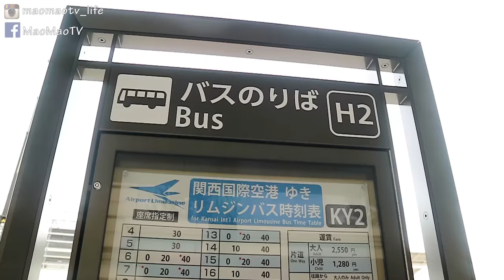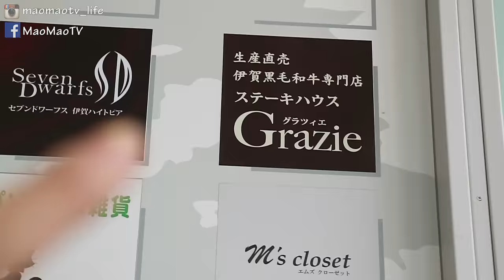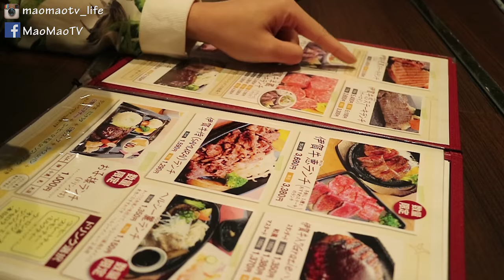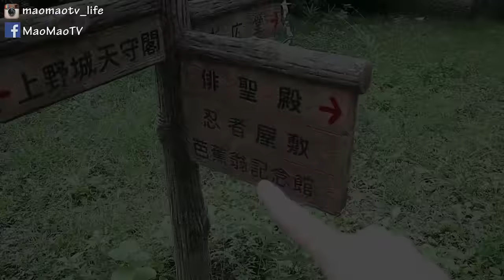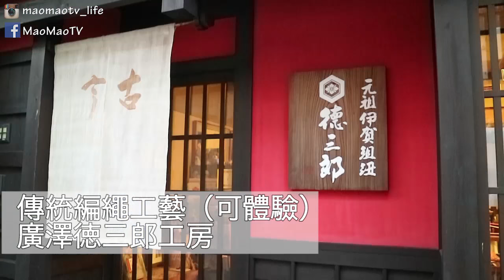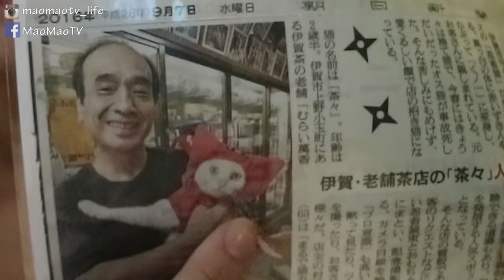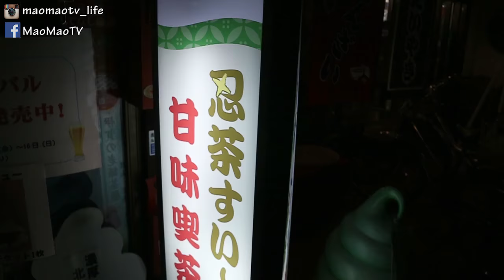你的名字♥試做組紐！・忍者貓｜日本伊賀１日遊！｜首次送禮活動，所以影片要看完啦～xD｜MaoMaoTV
（下面還有東西看~）

【影片介紹】
伊賀！還真的在京都，關西住了那麼久都沒有去過xD
伊賀是一個距離京都，大阪，神戶不遠的一個城市。
從京都出發搭巴士只需要90分鐘，而且不用轉車！
蠻適合在關西的旅行行程裡面去個一日遊的。

為什麼我推薦，而且覺得值得去的是因為
他真的是有特色！第一他就是一個忍者的發祥地，非常具有歷史意義。
當地的忍者文化也發展到觀光，讓旅行此地的人可以透過變裝，
看表演，忍者屋來了解文化，還有和忍者文化做交流。

這次行程裡面喔特別喜歡的是編繩，
一次只要1000日幣！
真的好便宜，都怕老闆開價太便宜了。

而且製作完的成品絕對不會像是自己的DIY，真的可以帶出門～

一點要注意的是，從 伊賀回程的巴士很早就沒了，
所以我跟Eri是搭電車回京都的。
覺得巴士公司一定要多加一班晚上的巴士回京都～～～

如果來到關西，都這麼近了不去一趟太可惜了！
推薦你們把伊賀放進你的關西行裡面～

◾️ 一日行程 總整理◾️
1. 伊賀牛 グラツィエ（ステーキハウスＧｒａｚｉｅ）
2. 忍者変装
だんじり会館
3. 伊賀流忍者博物館
4. 伊賀上野城
5. 廣澤徳三郎工房
6. むらい萬香園（忍者猫Cafe）

【關於Mao】
Hello 你好！
我叫Mao, 是一個台灣女生。
在日本認識了很多日本人朋友，還有其他國家朋友後
真的覺得文化差異太有趣了！

決定在YouTube分享給對海外文化還有語言有興趣的朋友
我在日本的生活旅遊經驗然後提供一些資訊
給那些像我一樣想來日本留學看看的台灣人們～
（尤其是日本和日語（日文）xD畢竟我在日本haha）

♥Mao愛看 YouTuber♥
ShenLimTV
미라 Mira's Garden
Mumu MusicTV
安啾咪
蔡阿嘎
rickolam1
魚乾
靠杯星球 fun planet
GINA HELLO!
TheKellyYang
JASON(大J)
笑波子
香格拉 Shangrilayt
Stopkiddinstudio
TGOP (This Group Of People)
這群人

... and more!

MaoMaoTV 頻道關鍵字：
台灣 日本 香港 旅遊 留學 美容 美妝 台灣女生 留學日本 生活分享 美妝分享 美妝推薦 日本女生 日本男生 日本旅行 日本美食 香港旅行 香港美食 日語學校 自學日文  自學廣東話 日文教室 廣東話教室 日文教學 廣東話教學 日本觀光 香港觀光 台灣觀光日文 日語 廣東話 學日文 學日語 學廣東話 找工作 創業 網路副業 兼差 台灣人 日本人 香港人 旅遊推薦 必知 比去 必吃 旅行 自由行 跟團 台湾 日本 香港 旅游 留学 美容 美妆 台湾女生 留学日本 生活分享 美妆分享 美妆推荐  日本旅行 日本美食 香港旅行 香港美食 日语学校 自学日文  自学广东话 日文教室 广东话教室 日文教学 广东话教学 日本观光 香港观光 台湾观光日文 日语 广东话 学日文 学日语 学广东话 找工作 创业 网路副业 兼差 台湾人 日本人 香港人 旅游推荐 必知 比去 必吃 旅行 自由行 跟团